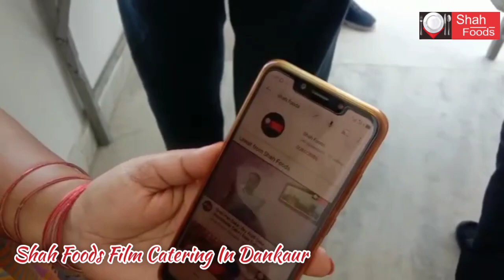Outdoor Catering | Film Catering | Shah Foods Catering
Enjoy The Film Catering With Shah Foods